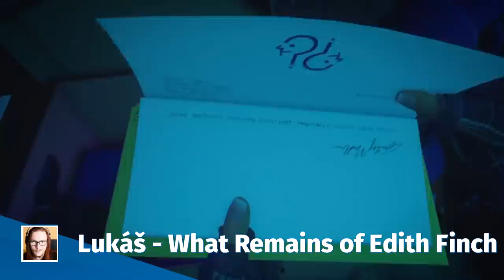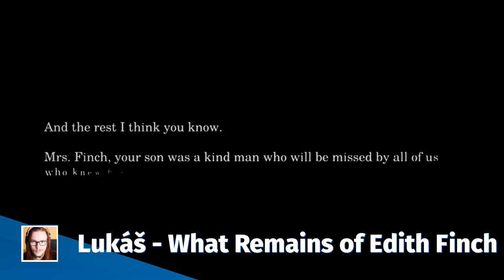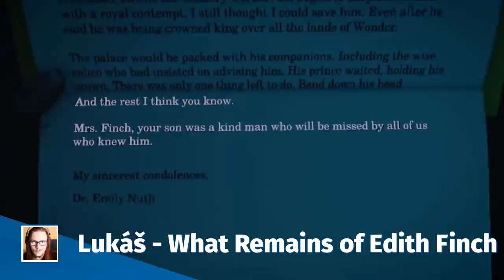TOP - Našich nejsmutnějších momentů z her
Hry v nás mohou vyvolat různé emoce a tou nejsilnější bývá smutek. Dnes se tak podíváme na momenty z her, které nás dokázaly rozbrečet.